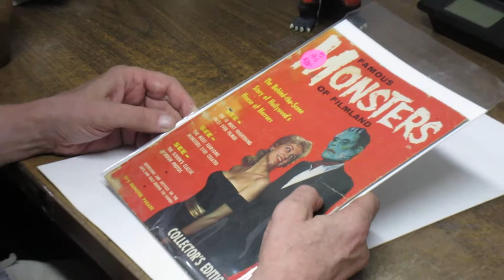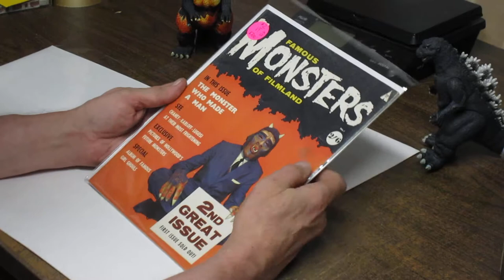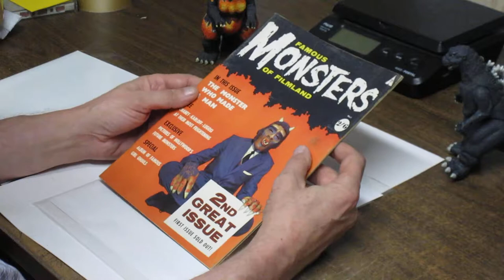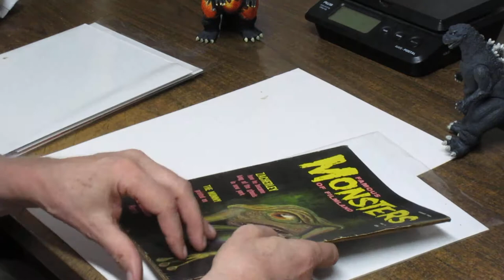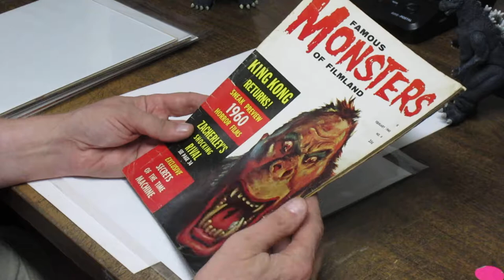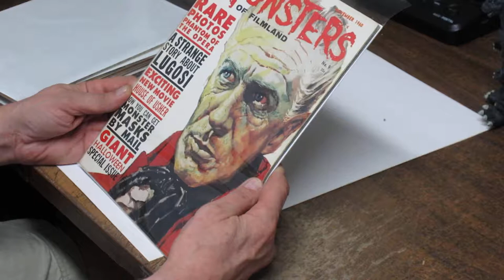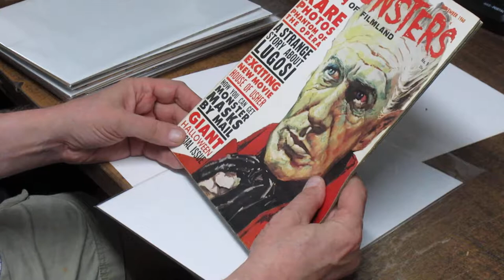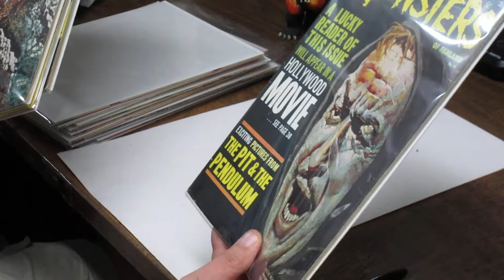Brooklyn Comic Warehouse Grades FAMOUS MONSTERS Magazine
First published in 1958, Famous Monsters of Filmland was an instant success and paved the way for titles such as Fangoria, Cinefantastique and Castle of Frankenstein.